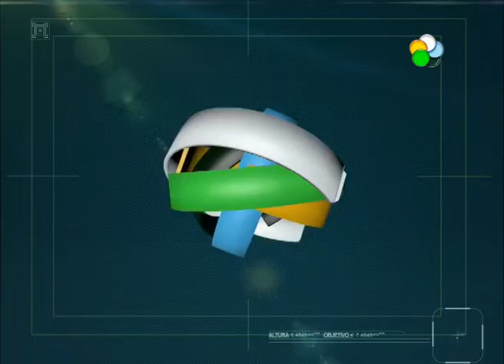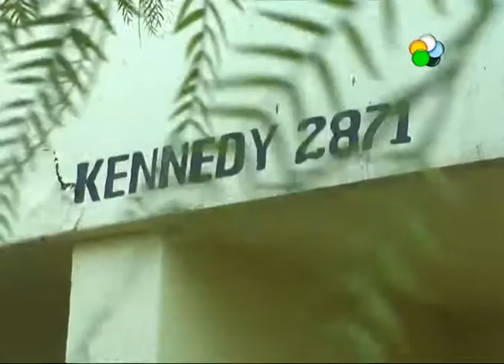Roca: incendio en Iglesia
Una iglesia ardió en la tarde del viernes en calles Colón y Kennedy de Roca. Vecinos y feligreses muy conmocionados por el hecho.